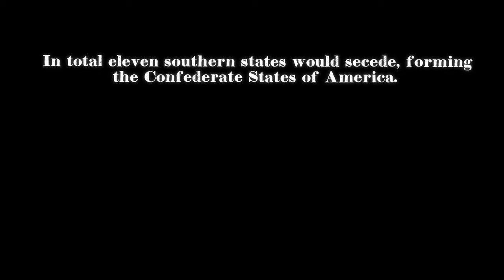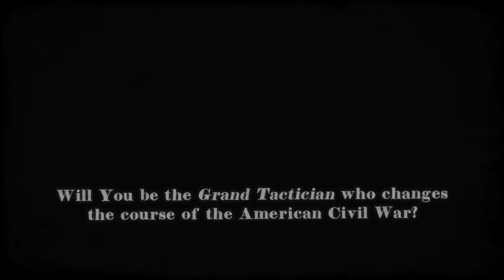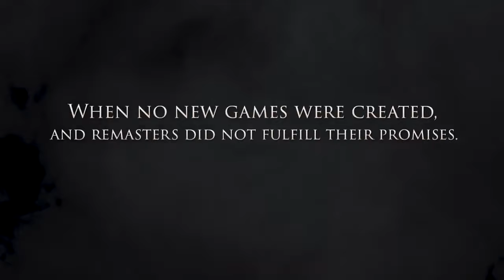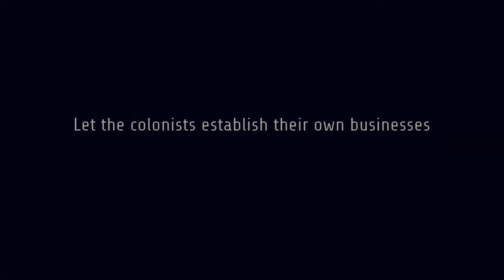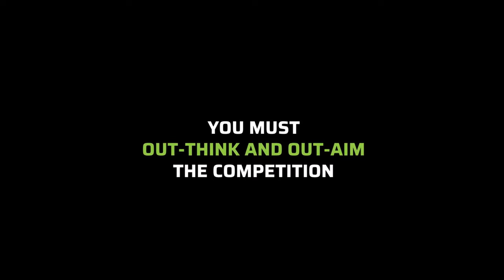30 UPCOMING Real Time Strategy Games 2020 - 2021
30 UPCOMING Real Time Strategy Games 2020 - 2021.

Wishlist on STEAM the UPCOMING Real Time Strategy Games 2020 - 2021
00:00 Stronghold Warlords
01:17 Diplomacy is Not an Option
02:48 Knights of Honor II - Sovereign
05:15 Command & Conquer Remastered
05:43 Total War Saga TROY
07:22 Age of Empires 4
08:31 Iron Harvest
10:07 Gates of Hell
12:59 DwarfHeim
14:25 Neverdark
15:59 Age of Space
18:22 Romans: Age of Caesar
19:35 Dark Moon
22:02 Cold War Game
23:34 Grand Tactician: The Civil War (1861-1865)
25:53 Gates of a Ruined Empire
28:07 Moduwar
29:13 Gallic Wars - Battle Simulator
30:05 Songs of Syx
31:28 War Room
32:08 Planet Colonization
33:13 Kainga
35:05 Divine Commander
35:48 Dust Fleet
36:50 Touch Type Tale - Strategic Typing
37:43 Decks
38:31 VIP Rebels
39:37 Falling Frontier
41:44 Knights Province
42:50 Miner's Mettle